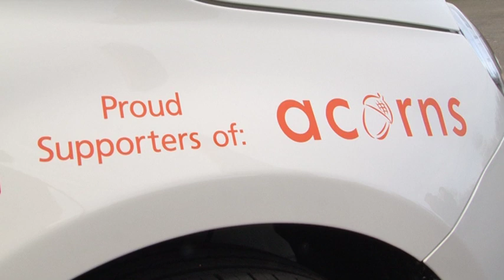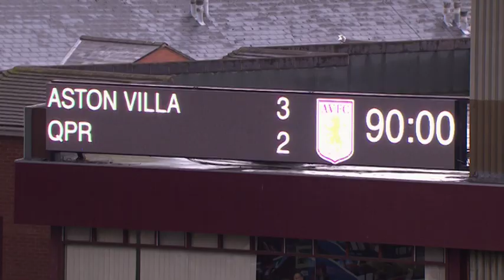Agbonlahor & Albrighton launch Acorns Day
The Barclays Premier League game against Stoke City will be the third time the Club has dedicated a home match to fundraising for Acorns - with this year's target set at an ambitious £100,000.

Fundraising for Acorns Day will begin ahead of the game - with club staff holding bake sales, sporting challenges and making personal donations.

There is also an eBay auction for some once-in-a-lifetime opportunities including mascot places for the Stoke clash and the chance to spend the game in the press box with the media team.

On matchday, there will be a family funday in the Villa Village Indoor Academy, plus a raffle to win a trip to the Legoland resort in Windsor courtesy of FIAT, the Club's official vehicle supplier.

FIAT Guest also have a 'win a car' promotion. Fans will have the chance to win a FIAT 500 - on display at the match - if they can guess the code of a safe containing its keys, with all proceeds going to Acorns.

Fans will also be encouraged to use their phones to donate whatever amount they can, whether or not they are at Villa Park.